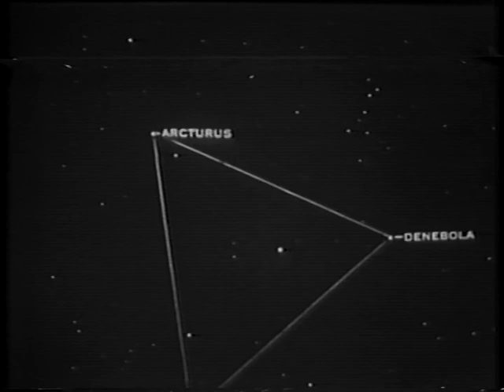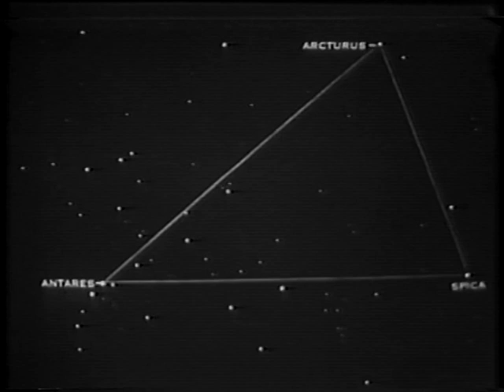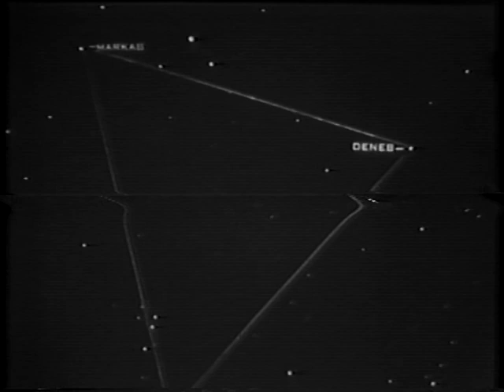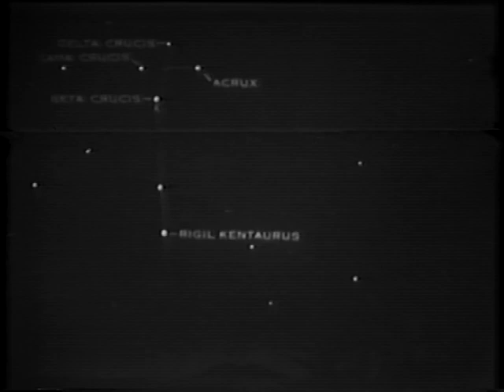Star Identification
Bureau of Aeronautics and Bureau of Naval Personnel

AVA04119VNB1, 1942 (?)